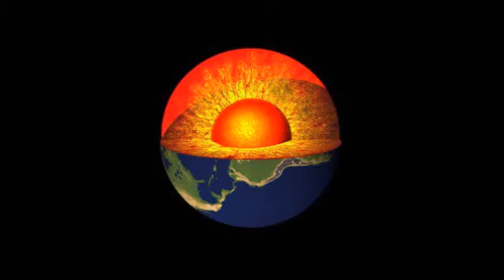ANKÜNDIGUNG: WUW Show 25.3.2018 WIEN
next WUW-Show Vienna 25. march 2018 -
Weberknecht, 1160 Wien, Lerchenfeldergürtel 47
Entrance: 15:00
Start:16:00